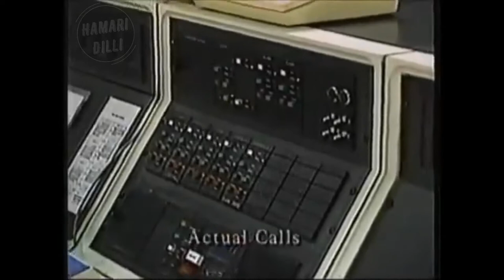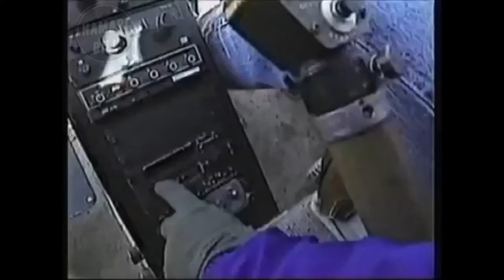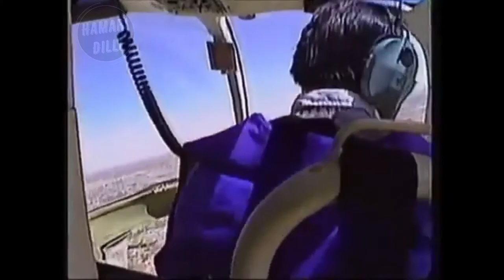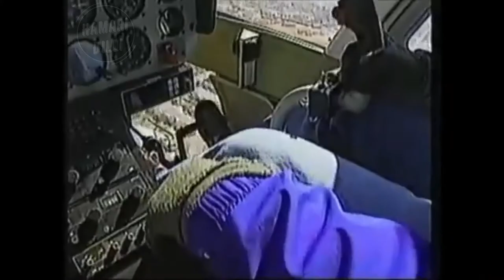Rescue 911 Denver chopper Rescue 911 Episode 229 Season 2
A Channel 4 news chopper follows an escaping bank robber in Denver, Colorado on February 9, 1988. This is a part of Rescue 911 Episode 229.